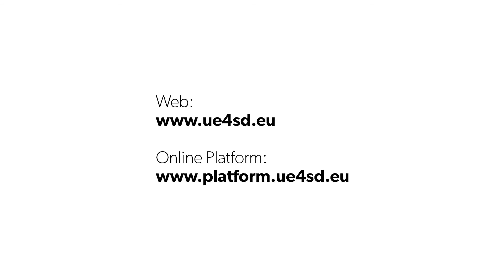Dana Kapitulčinová – Good Practice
Dr Dana Kapitulčinová (Charles University Environment Centre on behalf of ENOAT) describes the workshops on teaching methods in agriculture education held by ENOAT at their annual meetings.